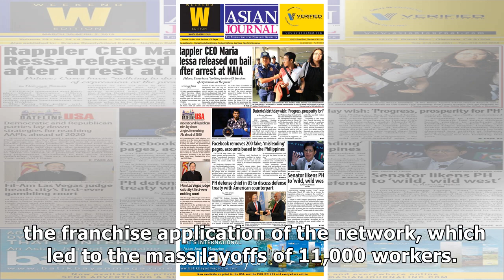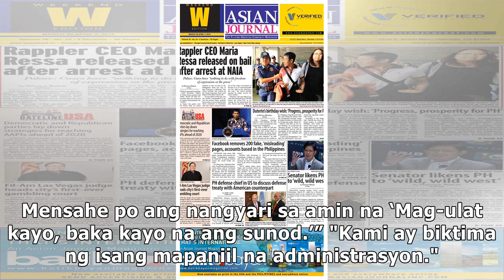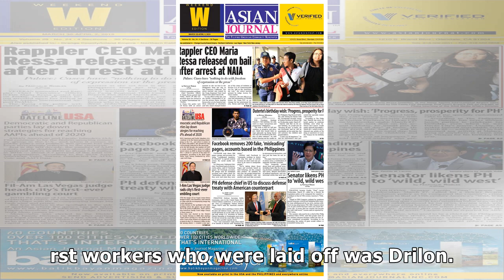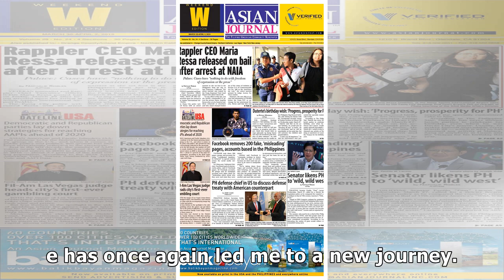Ces Drilon stands with laid-off ABS-CBN workers; condemns Duterte administration